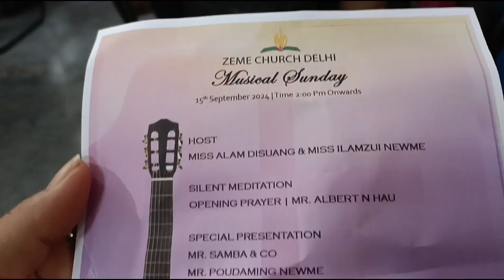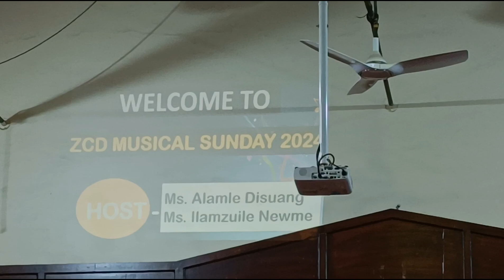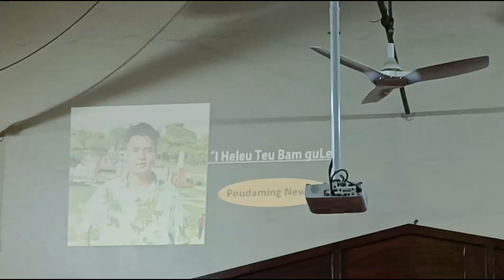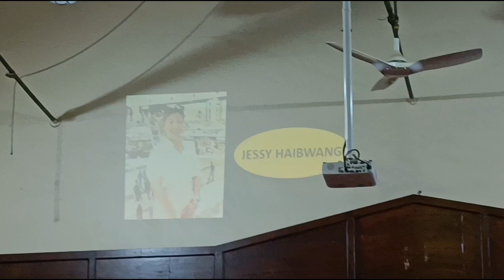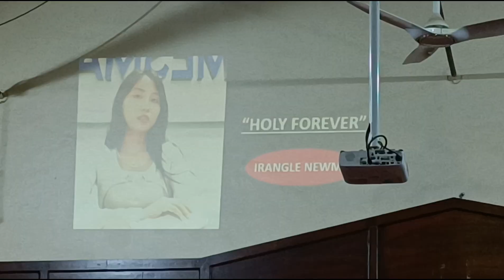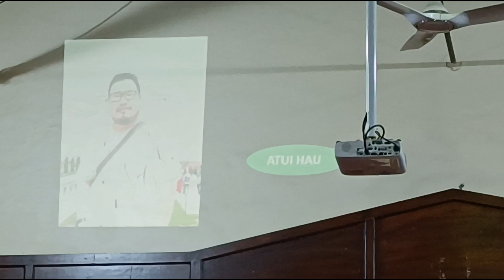musical Sunday Zeme Church Delhi 2024 || Sunday vlog || Azai Assam